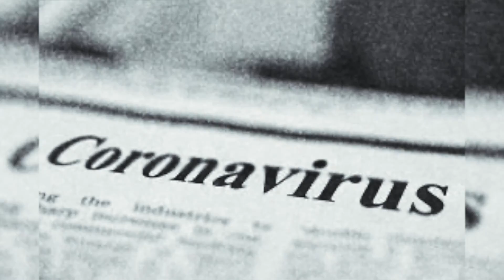Kaii - Cover [Official Music Video]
Music video by Kaii performing Cover [Official Music Video].